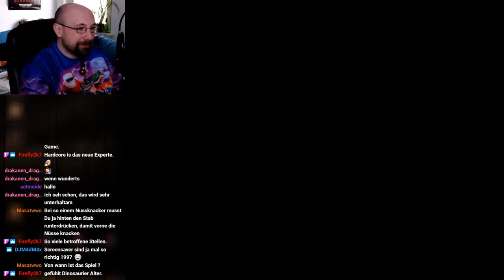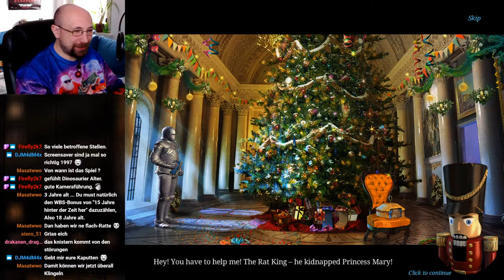Beknackte Nussgeschichten - #01 CHRISTMAS STORIES: NUTCRACKER [german]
Entstanden an Weihnachten 2019.. und irgendwann war's zu spät um noch ein Weihnachts-LP hochzuladen.. daher habe ich ein Jahr gewartet. ;)
Let's Play Christmas Stories: Nutcracker